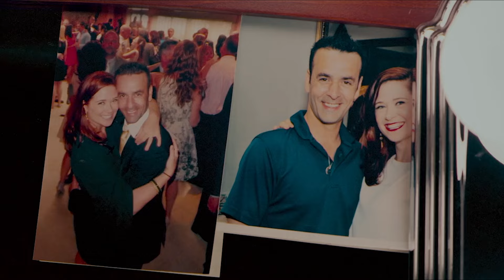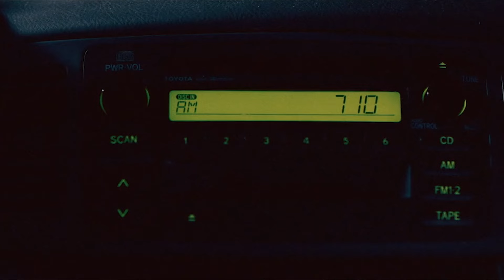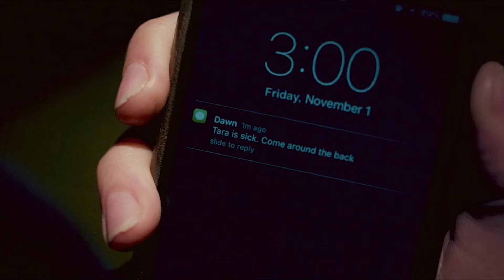A Clown Terrorizes Three Young Women And Everyone Else Who Stands In His Way On Halloween Night?!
The movie begins with a small TV showing a show hosted by Monica Brown, a talk show host, where she is interviewing a severely disfigured woman. She says that she was the only survivor of a massacre that happened the previous Halloween. According to Brown, the killer, who goes by the name "Art the Clown," may still be alive because his body vanished from the morgue. She claims that he is, in fact, dead and that she witnessed his death. The man then violently kicks the TV and proceeds to wear his costume and stuff sharp objects into a trash bag. After the interview, Monica calls her boyfriend and criticizes the interviewee for looking disfigured in her dressing room, calling her disgusting. She then tells her boyfriend that if she ever looked like her, she would allow him to put her out of her misery. During the call, Monica kept hearing a rustling noise behind her, which she ignored every time, but the very last time she heard it, she went to inspect it. The deformed woman, who had been listening in on the conversation, attacks Monica and gouges out her eyes while maniacally laughing.